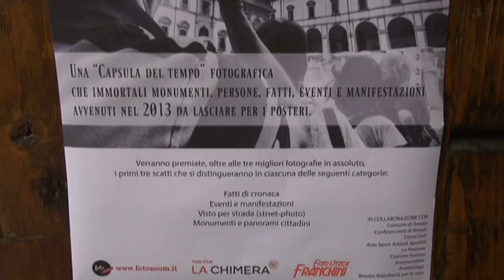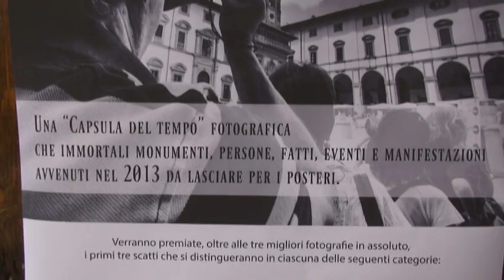CAPSULA FOTO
Una "Capsula del tempo" fotografica che immortali monumenti, persone, fatti, eventi e manifestazioni avvenuti nel 2013 da lasciare per i posteri.